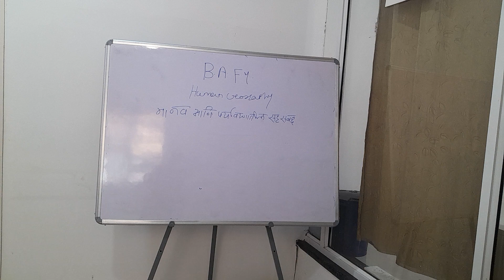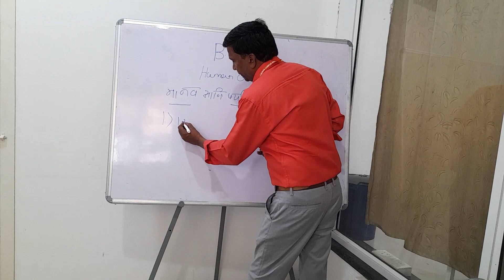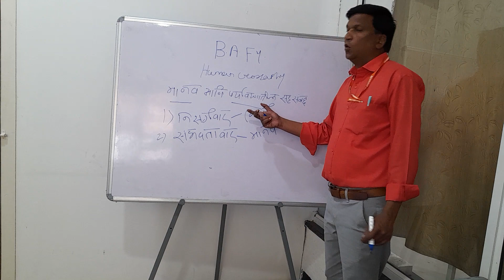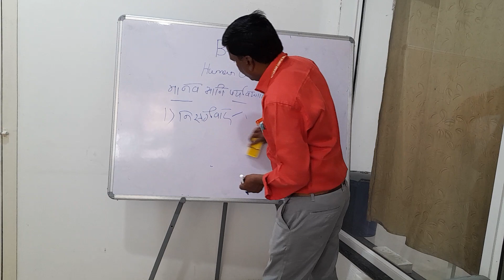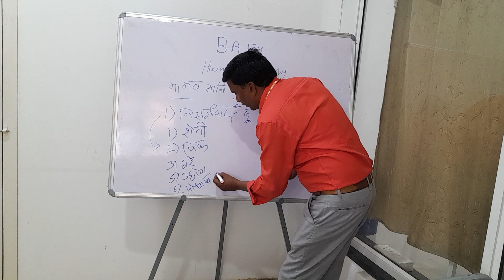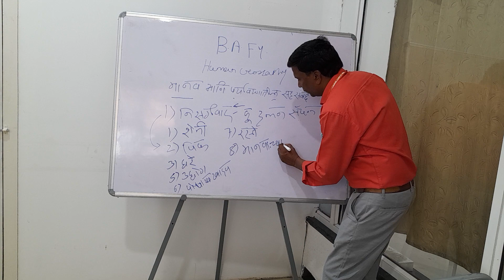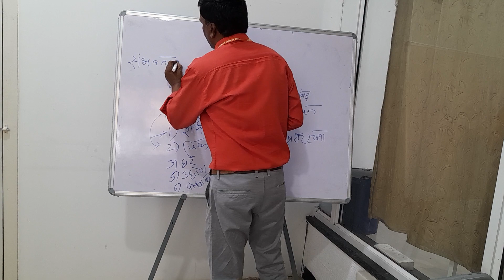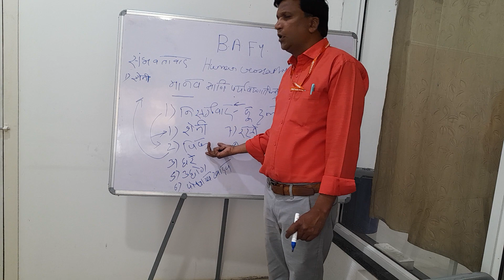Dr. wasnik J C. Geography (Stop and go concept)